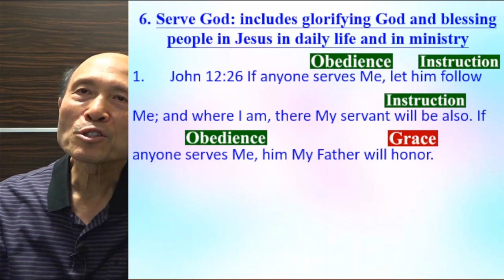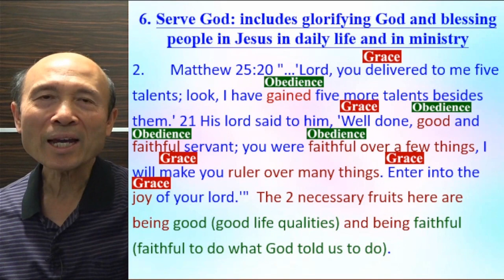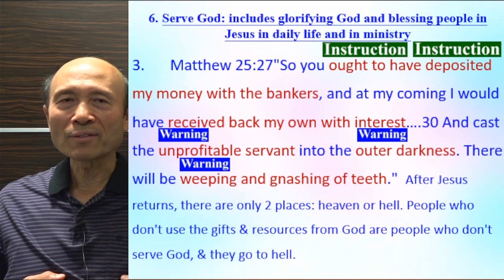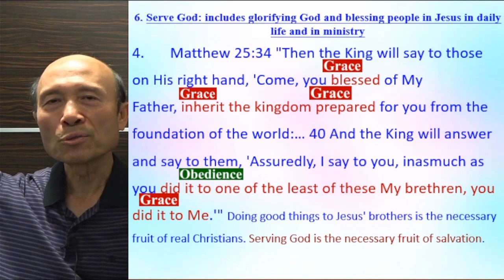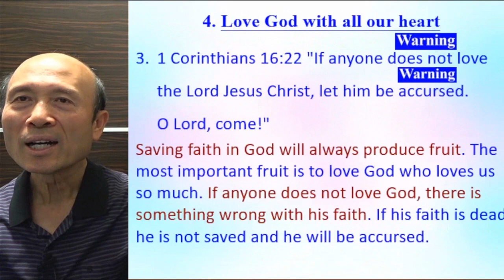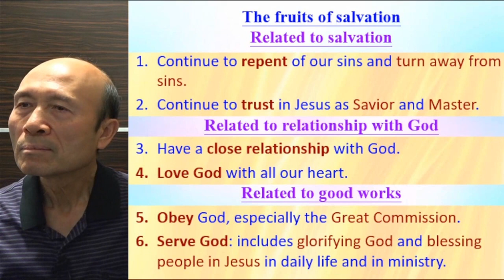God’s grace & law related to the fruits of salvation (2C) 2023.02.22 Pastor Yip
God’s grace & law related to the fruits of salvation (2C)

請肯定戶口名字是：Global Fire Missions Ministries Limited.

1. 與主的關係：怎樣建立與主相愛的關係，怎樣從主的愛得力，怎樣深信神的供應和計劃。
2. 處理生命：怎樣不被人、罪、負面思想情緒和潛意識、婚姻和生活的問題、和侍奉的問題影響。
3. 進入不同層次的侍奉：侍奉可以由簡單的生活見證，到建立別人的靈命，或進入策略性的侍奉。

《輕鬆得勝》的特色：
1. 一目了然：簡單知道怎樣處理和發揮生命。
2. 有實際可行的方法：我和很多人曾20年實際地應用。
3. 可以輕鬆喜樂地得勝：可以在恩典中輕鬆喜樂地處理任何問題，不需要在壓力下成長。因為耶穌的軛是容易的，而神喜悅我們任何真心的努力。
4. 活出《輕鬆得勝》並不太難：處理和發揮生命並不是遙不可及。